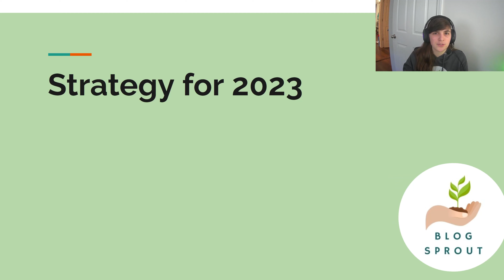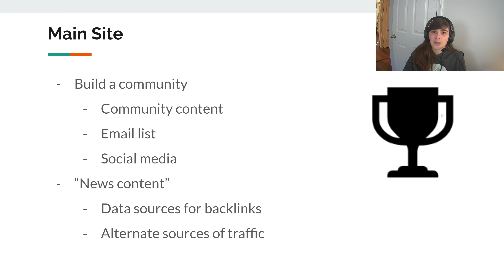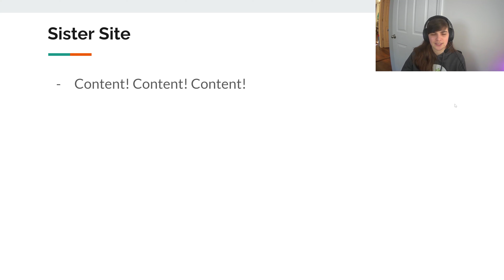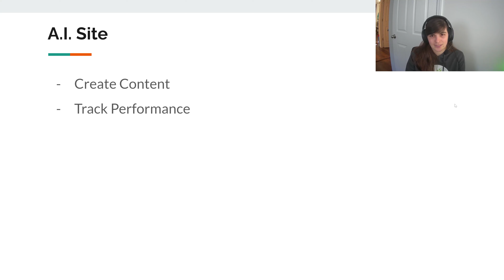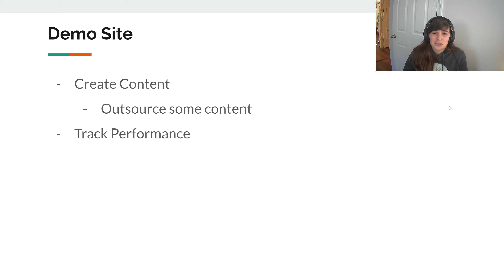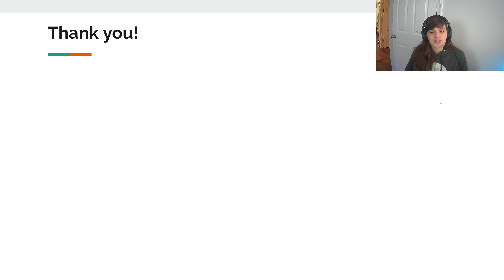Niche Website Strategy for 2023 (All Sites) - Focus and goals for 2023?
With A.I. creeping up and threatening the niche website business, I will share how I will tackle this in 2023.

2023 will be my second year with an online blog website, so I need to think about the upcoming strategy.

I will focus more on building a brand and a community around my site through social media and news articles.

Tailwind: Get 1 month free!